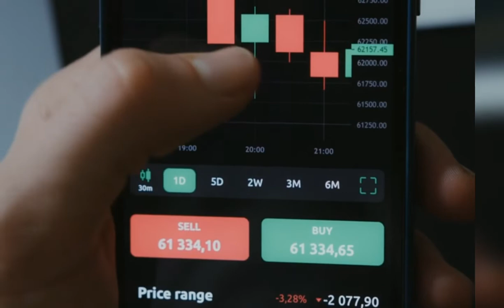the world's first digital nation